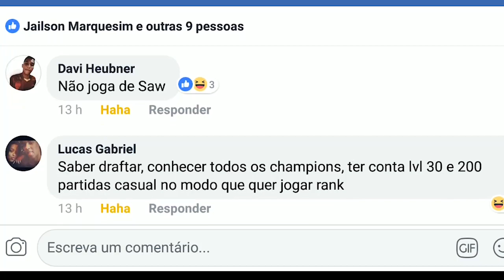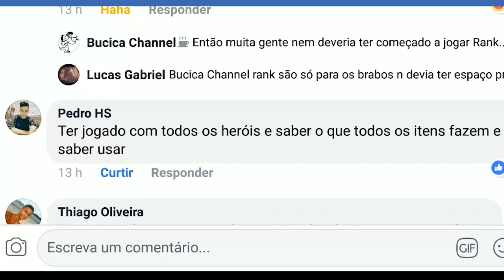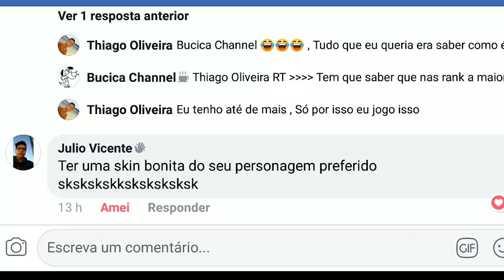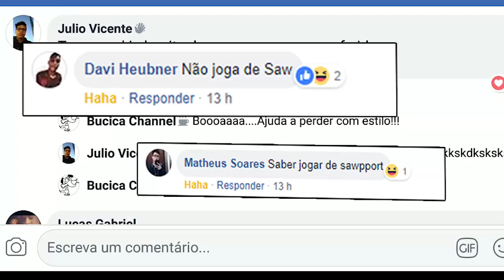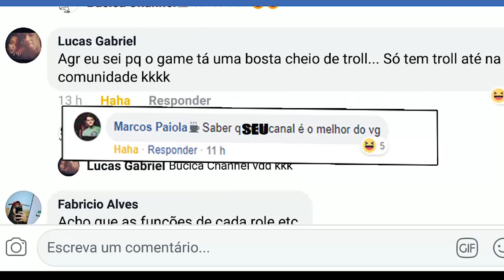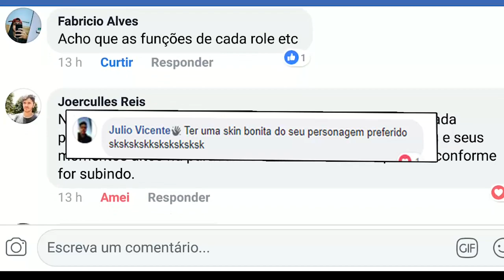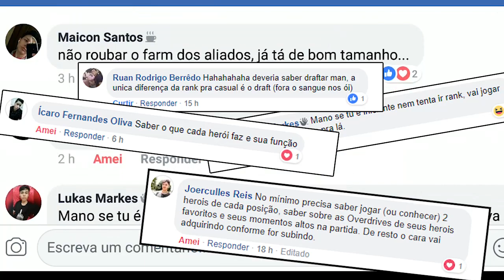[VAINGLORY GUIA PARA INICIANTES ] PARTE X | O QUE O INICIANTE PRECISA SABER ANTES DE COMEÇAR NA RANK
📣E aeee Galerinha!!Videozinho, dicas pra quem é player inciante no VAINGLORY e pretende começar a jogar Ranked em busca do VAINGLORIUS!!

Nesse videozinho eu passo algumas dica para os iniciantes que  querem começar a jogar as Rankeadas e subir seus Elos. Eu falo sobre a importância de conhecer os itens do Jogo, Heróis, Roles (posições), sobre o farm e muitas coisa que com certeza vão te ajudar a não cometer erros graves, ou cometer menos erros nas ranqueadas.

Esse Vídeo é Baseado no Patch 3.8, e algumas informações contidas nele podem ser alteradas conforme o jogo for sendo atualizado***

❓É iniciante no VG?...Então você está no lugar certo, segue abaixo links de vídeos para players que estão começando no Vainglory:

🛡️ TWITCH do  toddynh0: Stream de Qualidade todos os dias.

🛡️Página VAINGLORY DICAS: Dicas e tutorias sobre ítens, builds, herois e muito mais.